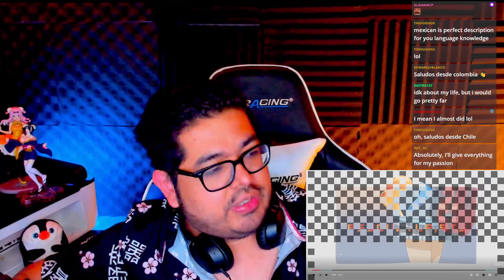Psychologist Reacts to Your Lie in April Episode 16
Edited: ProXyt# 7802
Thumbnail: mrstabby1981